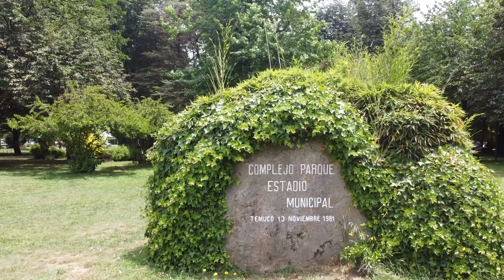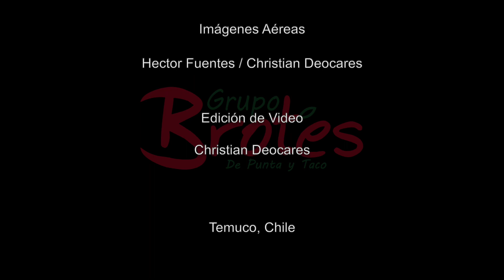Al Verte Bailar Videoclip Oficial Brotes de Punta y Taco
Al Verte Bailar
Autor: Christian Cerda Quito
Interprete: Brotes de Punta y Taco